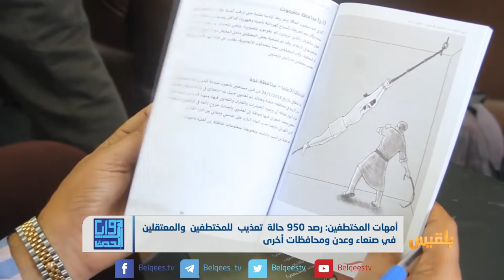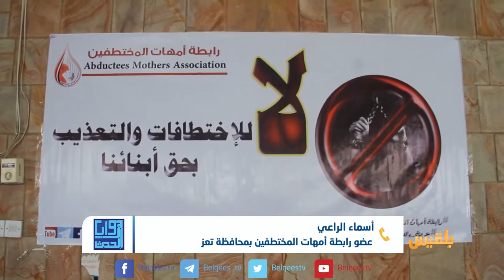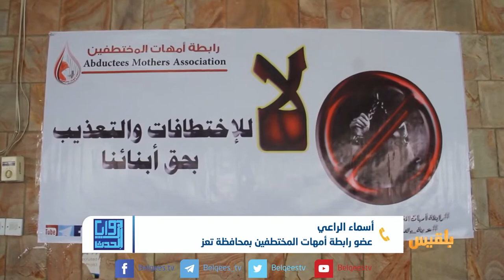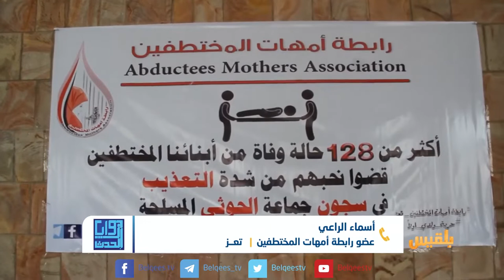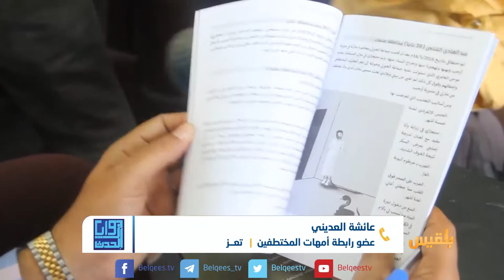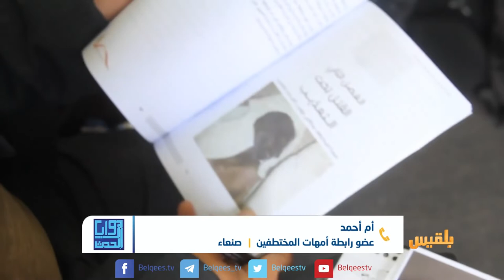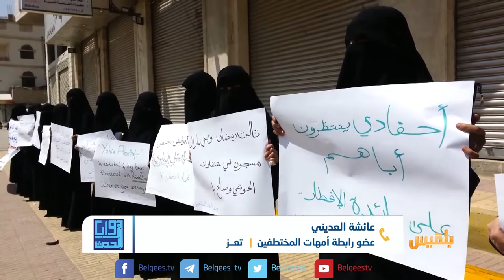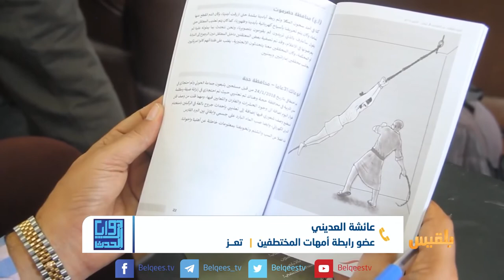زوايا الحدث | ضحايا التعذيب في سجون مليشيا الحوثي والإمارات.. أصوات مخنوقة | تقديم: شادي نجيب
كشفت رابطة أمهات المختطفين عن رصد تسعمائة وخمسين حالة تعذيب للمختطفين والمعتقلين في صنعاء وعدن ومحافظات أخرى.
وأوضحت الرابطة في تقرير لها أن العاصمة صنعاء تصدرت المركز الأول بواقع مائة وأربعٍ وأربعين حالة، تلتها محافظة الحديدة.
وتضمن التقرير وقوع مائةٍ وثمان وعشرين حالة قتل تحت التعذيب، و تصفية في أماكن الاحتجاز، تصدرتها محافظة عدن بواقع ست عشرة حالة.
وأوضحت الرابطة خلال مؤتمر صحفي عقدته بتعز أنها حصلت على رسائل من المعتقلين والمخفيين قسراً تروي تعرضهم للتعذيب المروِع في مختلف السجون، وتعرضَ بعضهم للاعتداء الجنسي، خاصة في السجون التابعة للتشكيلات العسكرية المدعومة من الإمارات بعدن.